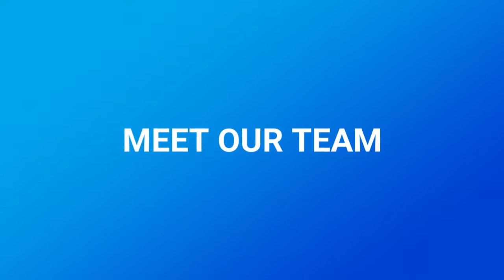ARGE SUNNY DUPLEX, Miranda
Architecturally designed to take full advantage of the natural northern light. This is an impressive modern design showcases a spacious Interior and quality inclusions. This conveniently located property includes four good size bedrooms all with built in robes, main with large Ensuite bathroom plus study nook or 2nd living area upstairs. The kitchen boast Bosch appliances, walk in pantry, gas cooking and stone bench tops. There is also ducted air conditioning, 2.7 m ceilings and gas heating available if required. The alfresco entertaining area is an added bonus along with the low maintenance courtyard garden and internal access to a lock up garage. Keyless entry, video intercom and driveway parking for second vehicle
is also available.

IMPORTANT INFORMATION: Please register for inspections via ‘book inspection’ or ‘email/contact agent’ buttons.

Otherwise we are unable to notify you of any inspection changes.

PLEASE NOTE: We do not accept TAPP Applications.